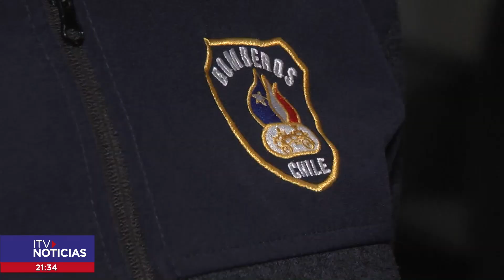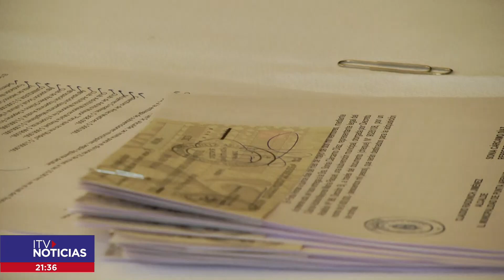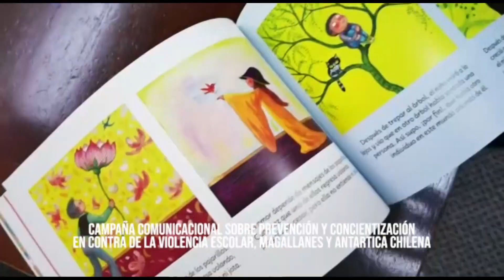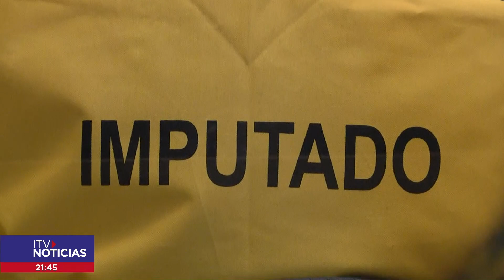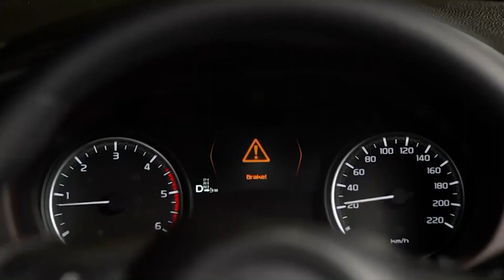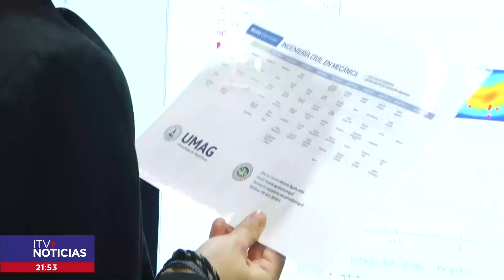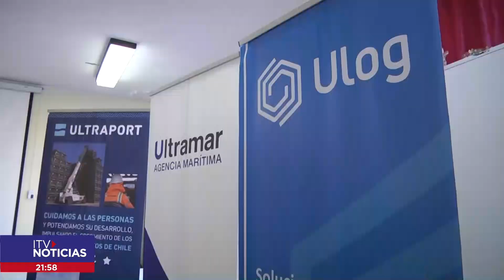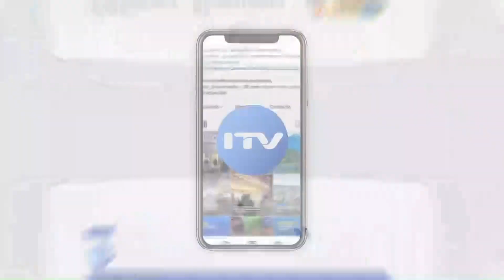ITV NOTICIAS CENTRAL 15 MAYO 2023